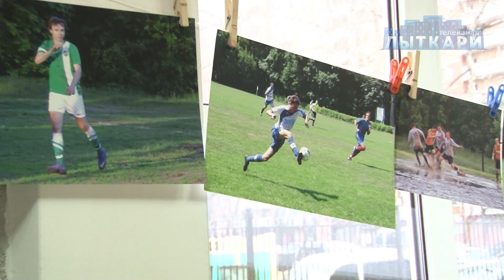«Лыткарино спортивное» Выпуск №45, 10.12.2014